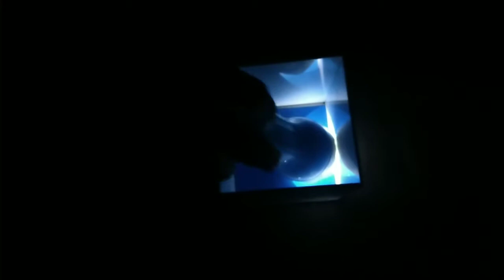REFLECTION OF COLOUR | KALEIDOSCOPE EDUCATION CHANNEL | BIJU MATHEW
IMPROVISED EXPERIMENT
നാം വെള്ള നിറം കാണുന്നതെന്തുകൊണ്ട്?
Simple Experiment